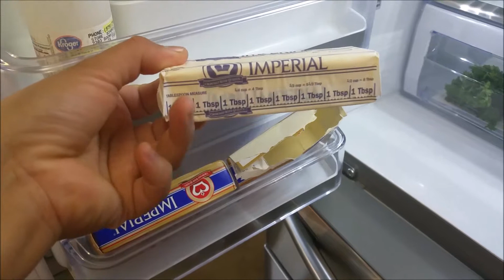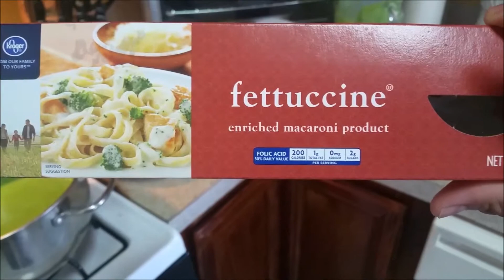tallarines verdes Peruano a mi gusto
fideos en salsa de espicana ,Espero que les guste esta forme facil y practica de preparar un plato muy conocido en peru ,pero al gusto mio.